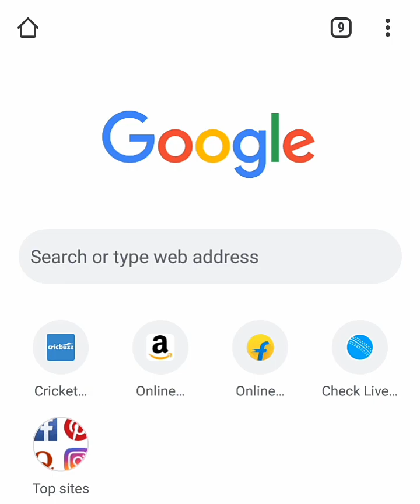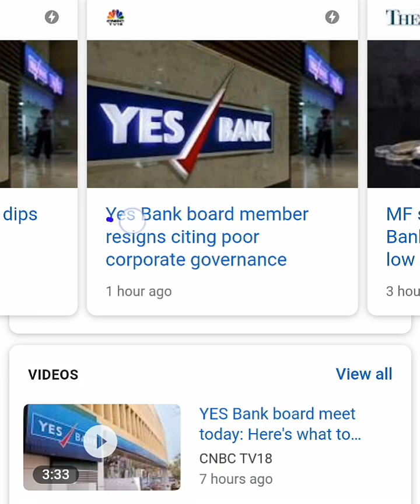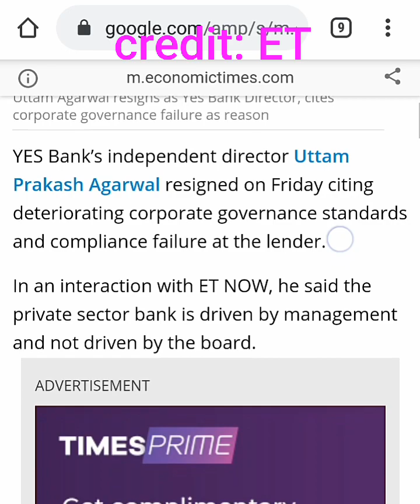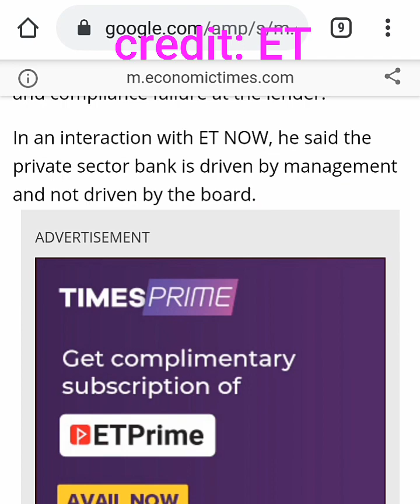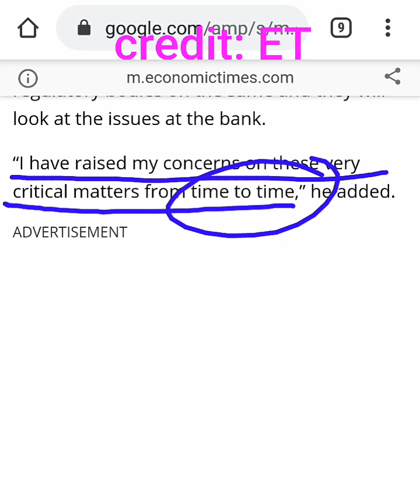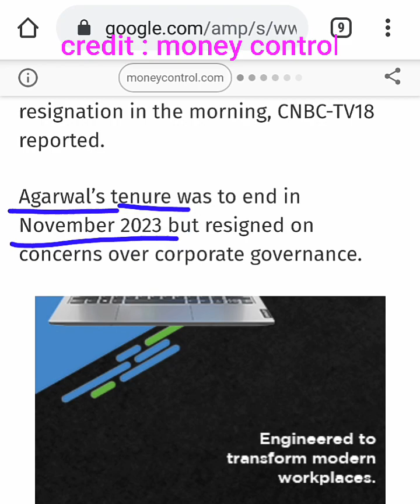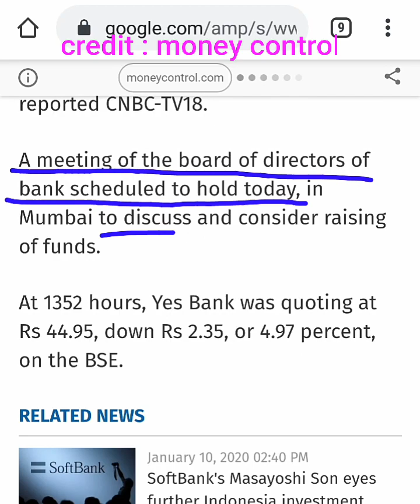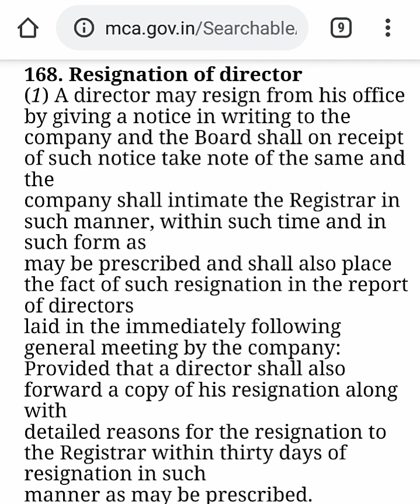YES BANK SHARE LATEST NEWS (बैंक के अंदर बोहोत बड़ी गड़बड़)YES BANK SHARE PRICE ANALYSIS TARGET by SMkC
YES BANK SHARE LATEST NEWS | YES BANK FUND RAISING | YES BANK SHARE PRICE | YES BANK INTRADAY CALL | DIRECTOR RESIGN | YES BANK TARGET | RAVNEET GILL INTERVIEW

Thank u :)

Thank u :)